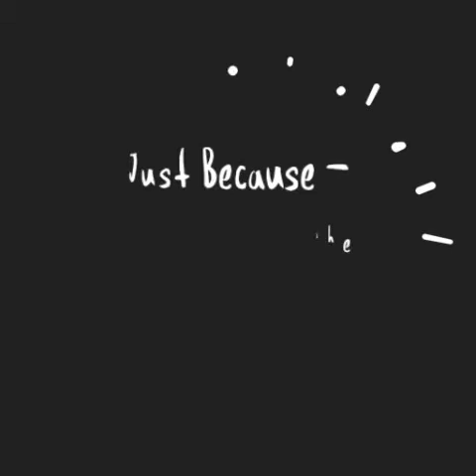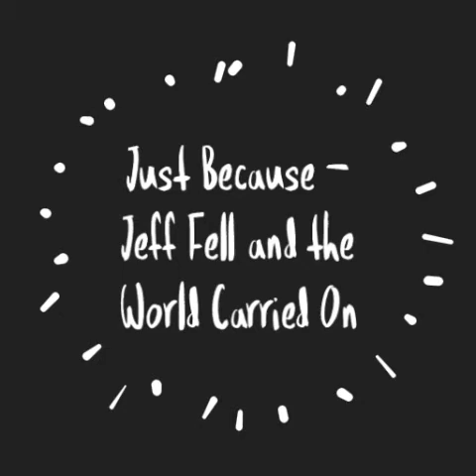Just Because - Jeff Fell and the World Carried On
- Just Because -

The snow ain't falling,
And the weather is mild,
But we don't care,
We have joy inside,
With all the festive thoughts
running through our mind... Yeah.

Putting up the lights, decor,
And the custom tree,
Time is best spent
With friends and family,
To gather round and sing
Christmas cheer...
This time of year.

The children are excited
For the fat man to come,
Adults are stressed out
Cuz nothings ever done,
But it all works out somehow
Down the line, yeah.

From turkey to ham
Christmas puds to pies
Followed up with some
Alcoholic lullabies
Till you feel like you'll implode,
This holiday...
And all I can say...

Happy Christmas Everybody Happy
Christmas Everybody Happy Christmas
Everybody Happy Christmas Every-
Body Happy Christmas Everybody

And wrapping up snug for a night up town
Happy folks flow all around
With the smell of wonderment
Fuming through the air, yeah.

And wondering round the house
With your duvet suit
The heatings failed and that can't be good
But nothings gonna stop you from feeling
This holiday...
So come what may...

Happy Christmas
To You & You
I Hope That You Are

Love from Jeff

Featuring Band in a Box 2014

Recorded for Christmas 2015